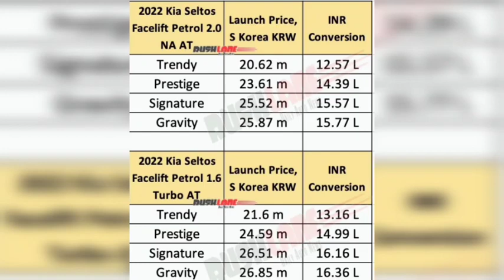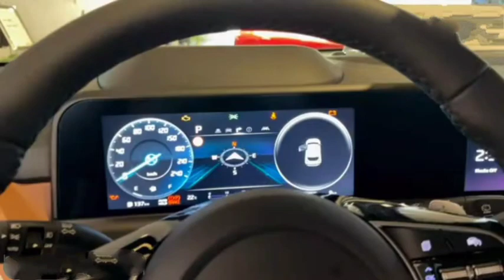[New] 2022 Kia Seltos Facelift leaked with panaromic sunroof|Seltos facelift 2022 india Launch Price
kia seltos facelift 2022 launch
launch date
kia seltos facelift india
date
kia seltos facelift price
kia seltos 2022 model in india
kia seltos 2022 malayalam review
kia seltos 2022 price in india
kia seltos 2022 new model
seltos 2022
seltos 2022 india
seltos 2022 model
seltos 2022 model in india
seltos 2022 interior
seltos facelift 2022
seltos 2022 usa
seltos 2022 vs creta 2022
seltos kia 2022
seltos 2022 gt line
seltos panaromic Sunroof
seltos 2022
kia seltos 2022 tamil review
kia seltos 2022 base model
seltos 2022 kia
seltos 2022 india launch
seltos 2022 model
seltos 2022 review
seltos 2022 interior
seltos 2022 sx turbo
seltos 2022 update india